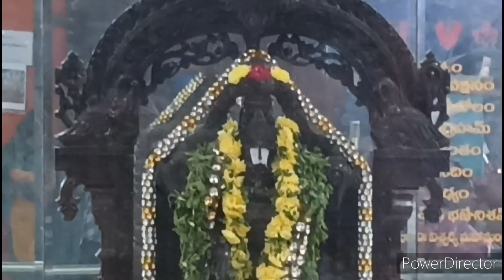Goda Devi Kalyanam | Hanuman Temple Viveknagar Chikkadpally